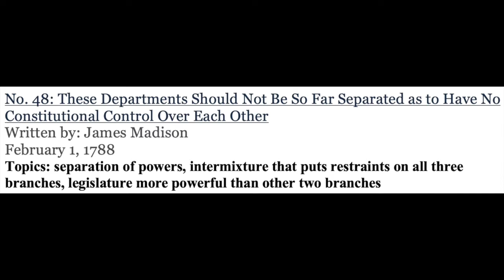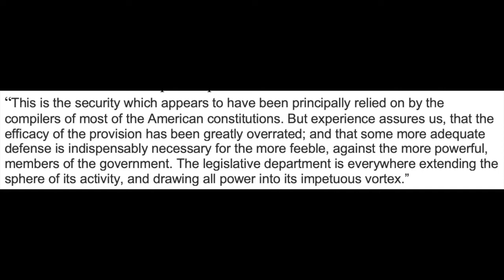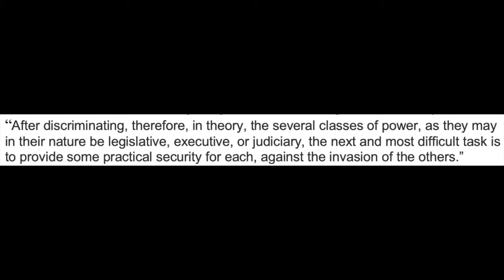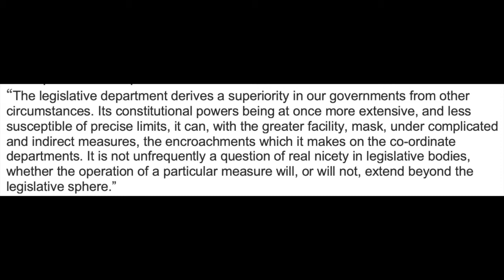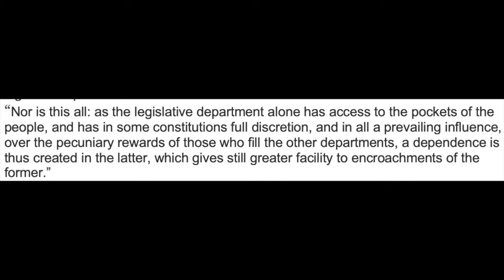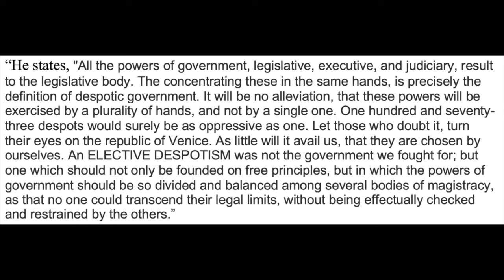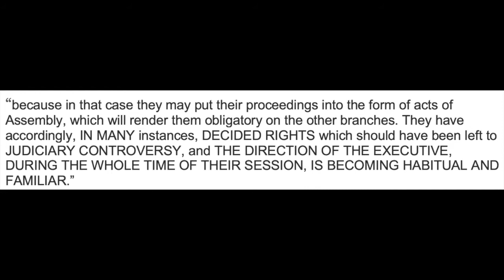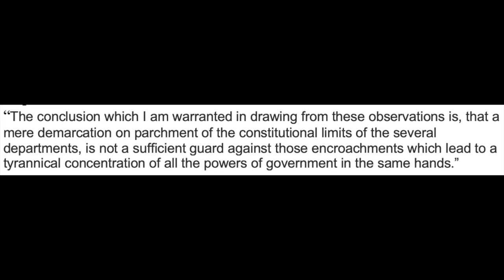Despotic Power In One Branch Will Lead to Tyranny-Federalist no. 48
In this paper, Madison examines further the topics from the preceding paper.  He distinguishes the differences and magnitudes of coequal branches and intermingling of powers, while also instituting certain measures of safeguards to prevent despotic powers from entering one of the three branches of government.  He also interprets an excerpt from the famous Thomas Jefferson to accentuate his point.